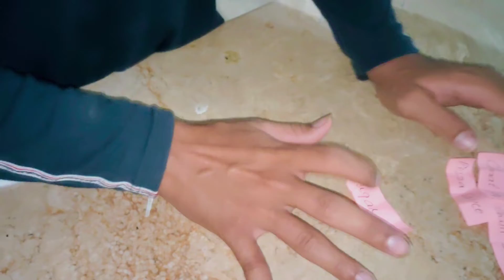LET'S MAKE NOODLES TOGETHER | COOKING CHALLENGE || PARTNERS IN CRIME | Alish n shary